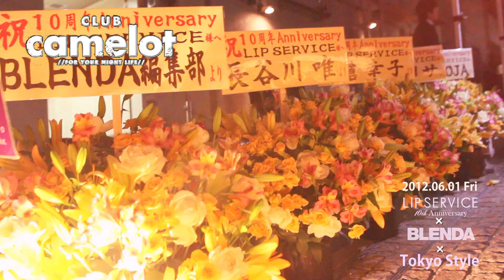club camelot 2012.06.01 (Fri) LIP SERVICE × BLENDA × TokyoStyle Party Report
東京のディスコ、渋谷クラブキャメロット

2012年6月01日 渋谷クラブキャメロットのイベントパーティーレポート！

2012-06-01 (金) LIP SERVICE × BLENDA × TokyoStyle Party Report

GUEST LIVE : Ms.OOJA / 山口リサ
GUEST DJ KAORI

MAIN DJ: U5(Prog5) / Ando(Caramel Pod) / TAKUMA / Sexy a.k.a TAKATO
VJ : REi.TOMiNAGA / FUJII

LIP SERVICE10周年イベント第二弾!2000規模のガールズパーティ!
4/21にリニューアルしたSHIBUYA109店を記念して一夜限りBLENDAとコラボレーションしたスペシャルイベントを開催!